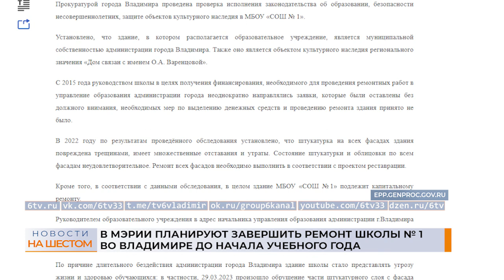В мэрии планируют завершить ремонт школы № 1 во Владимире до начала учебного года